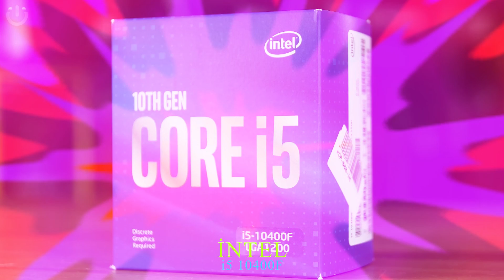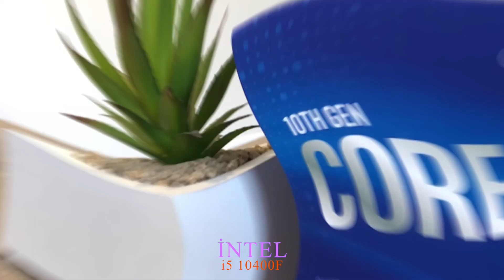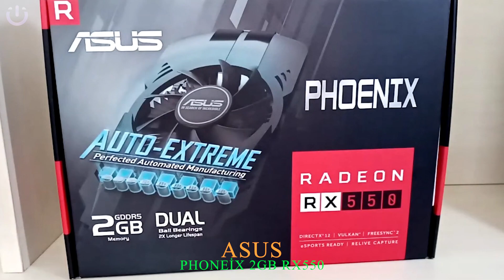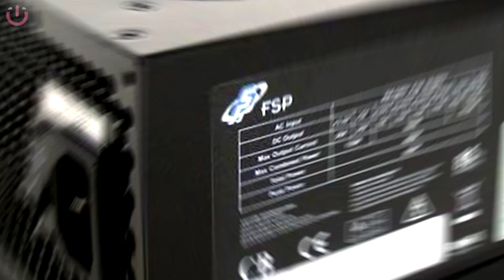4650 TL RAKİPSİZ EFSANE Sistem Toplama | PC Toplama 2021 | PC Üstadı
Selam arkadaşlar, bu video da 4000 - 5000 TL arası bütçe ile 2021 yılının en iyi fiyat performans kalite odaklı sistemini topluyorum. 2021 yılında ortalama 5000 TL bütçe ile PC toplamak isteyenler varsa bu rehber videoyu kılavuz edinebilirler.
gerçekten ürün kalite fiyat performans noktasında tam bir oyun EBA canavarı. ve videoda da gördüğünüz gibi oyunlarda verdiği yüksek FPS değerleri ile gerçekten almaya değer bir toplama kasa oldu diyebilirim. sistemin işleyen bileşenleri gerçekten çok iyi ve parasının karşılığını sonuna kadar hak ediyor. bu bilgisayarı toplayacak arkadaşlar bu sistemi her kullandıklarında bana teşekkür edeceklerdir ayrıca bu sistem için 75 HZ monitör satın alma linkini açıklamaya ekledim arkadaşlar bilginiz olsun. bu sistemi alacak arkadaşlara şimdiden hayırlı olsun diliyorum.

Herkese merhaba arkadaşlar! Ben Mustafa. Bilgisayar ve teknoloji konusunda içerik üretiyorum. 35 Yaşındayım, yaklaşık 13 senedir elektronik markette bilgisayar toplama, hazır sistem önerileri ve notebook tavsiyelerinde bulunuyorum. Sürekli piyasaya yeni giren ürünleri inceleme imkanım oluyor.
Bu kanalda sizlere bilgisayar ve teknoloji hakkında bildiklerimi anlatıp aynı zamanda fiyat performans kaliteli en iyi bilgisayar bileşenleri, bilgisayar ekipmanları, çevre birimleri ve toplama bilgisayar videoları paylaşacağım.
Soru, önerileriniz ve bilgisayar konusunda aklınıza takılan herhangi bir şey olduğu zaman bana mail veya yorum yazabilirsiniz elimden geldiği kadar sizlere yardımcı olmaya çalışırım. Hepinize teşekkürler.